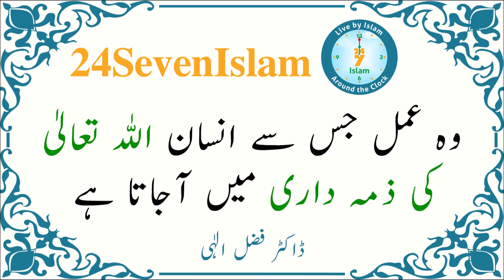Wo amal jis sy insan Allah ki zimmadari main aa jata hai | Dr. Fazal Elahi | 24SevenIslam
Wo amal jis sy insan Allah ki zimmadari main aa jata hai | Dr. Fazal Elahi | 24SevenIslam | Authentic Islamic Lectures

وہ عمل جس سے انسان اللہ تعالیٰ کی ذمہ داری میں آجاتا ہے
ڈاکٹر فضل الٰہی